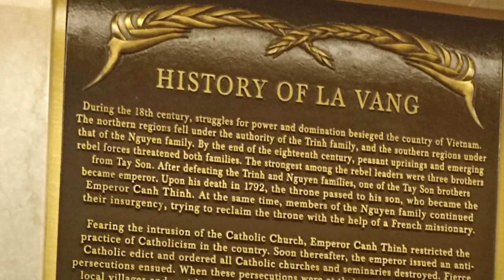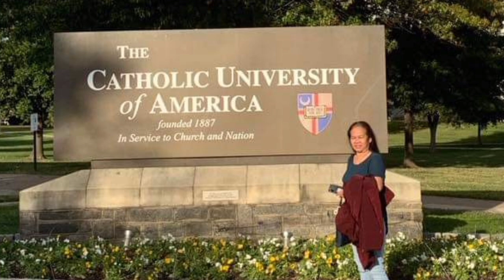SHRINE OF BASILICA OF IMMACULATE CONCEPCION